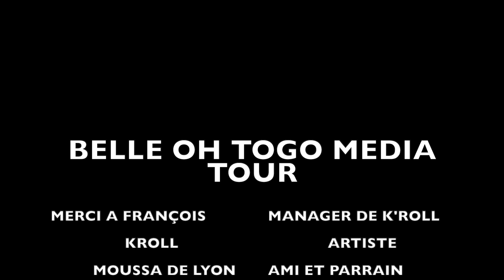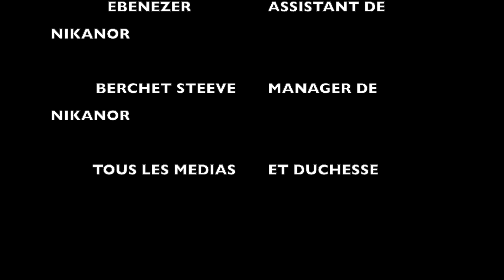BELLE OH TOGO MEDIA TOUR ( JOUR 3)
RETOUR EN IMAGE SUR LA TROISIEME JOURNÉE DE LA TOURNÉE MÉDIATIQUE DE PROMOTION DU SINGLE ''BELLO OH'' À LOMÉ AU TOGO.